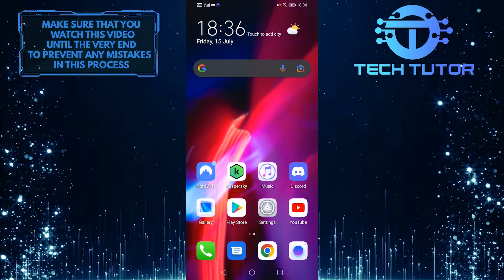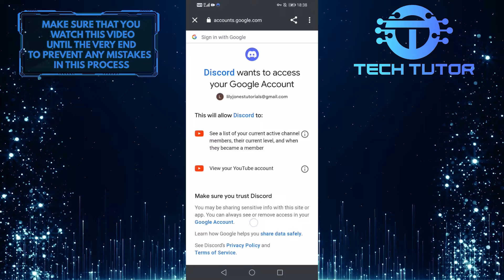How To Link Your YouTube Channel On Discord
Adding your YouTube channel to Discord is a great way to grow your audience and keep your viewers up-to-date on your latest videos. In this video, we'll show you how to link your account and start sharing videos with your Discord friends.